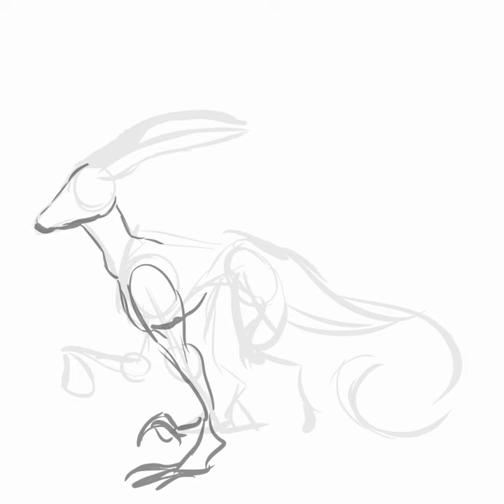Creature From Mars//Creature Design SpeedPaint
I wonder if there are aliens on Mars.

-Program Used: IbisPaint

-SongTrack: Cats On Mars- Yoko Konno